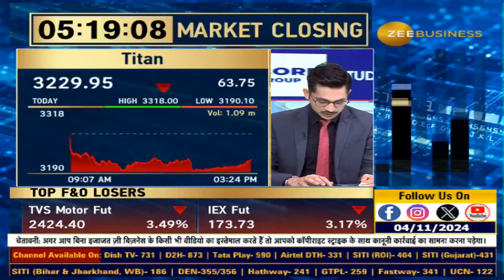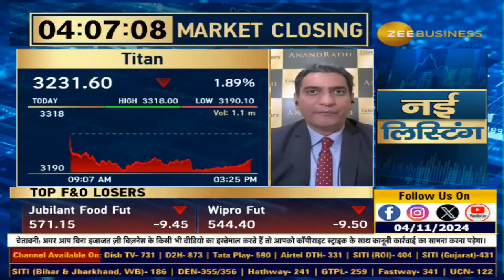How Will Titan’s Performance Shape the Future?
कैसे रहेंगे Titan के नतीजे? किस सेगमेंट में रहेगी कितनी ग्रोथ?